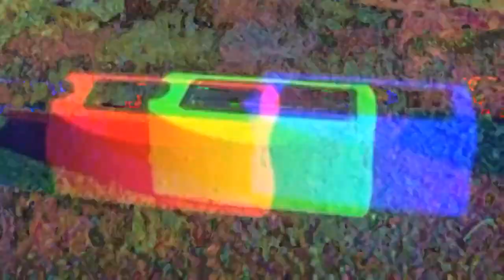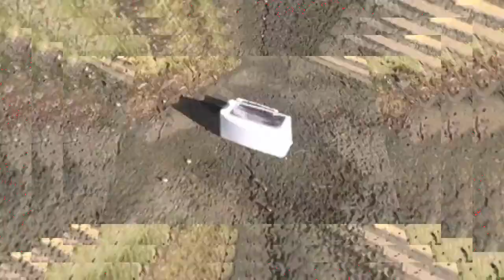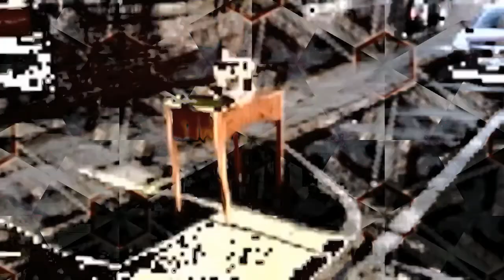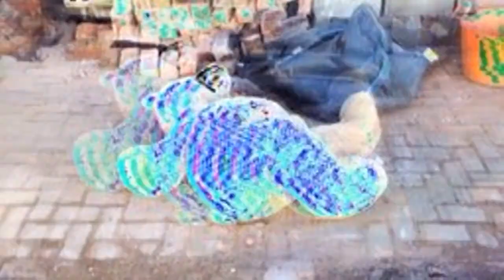Dirac Sea - Phase at Infinity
Data Muggins Darth Appliance Visual